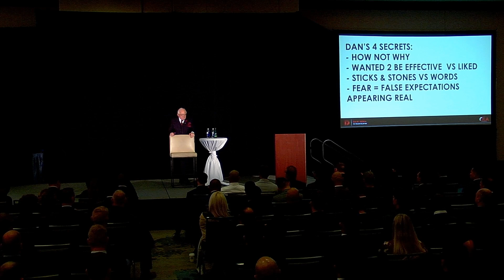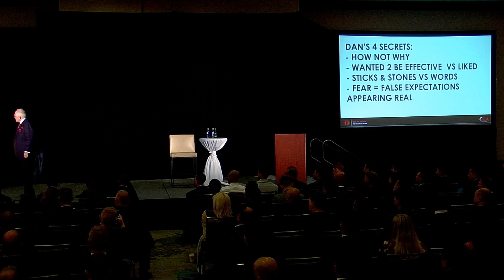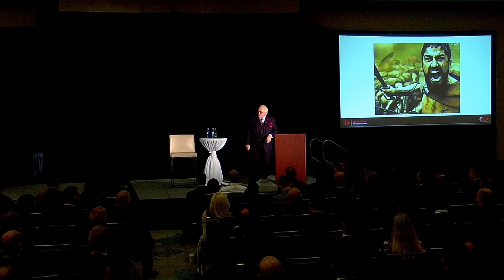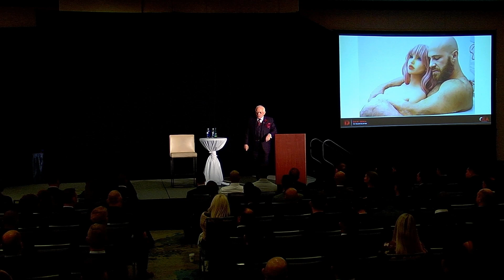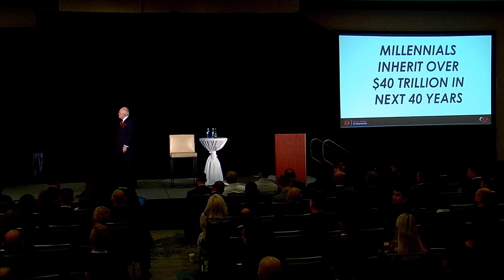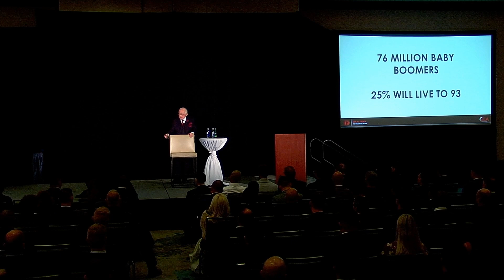PART 4 | Mid-America Berkshire Talk (Omaha) 2022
This is Dan Peña's FREE event that was held at the Blackstone Ballroom, Hilton Omaha, 1001 Cass St, Omaha, NE 68102, United States, on April 27, 2022.